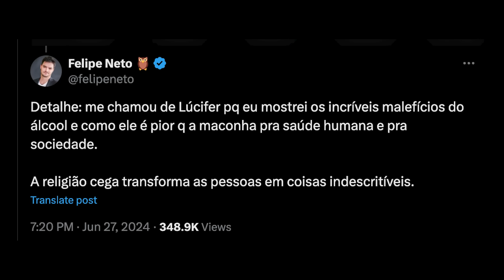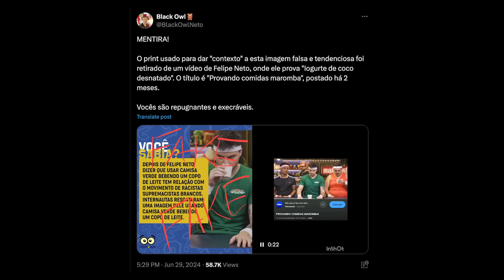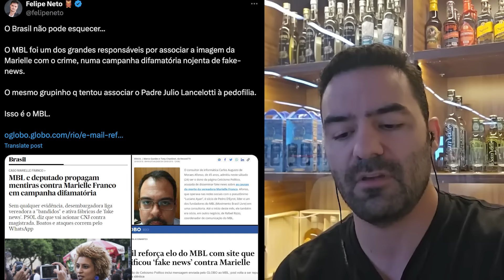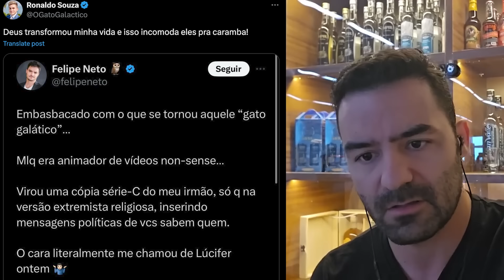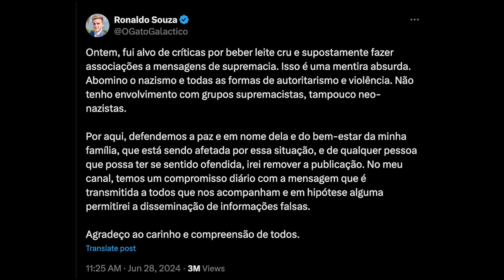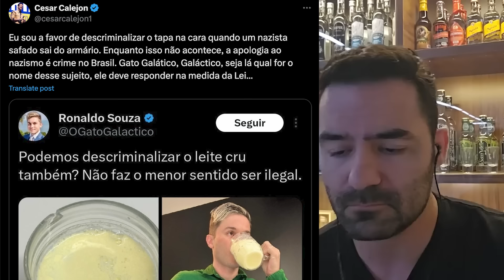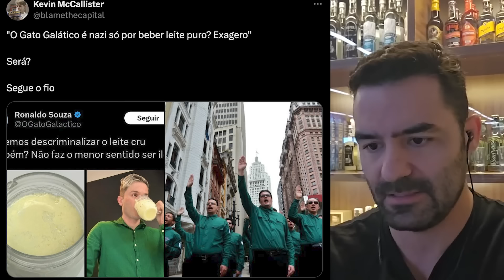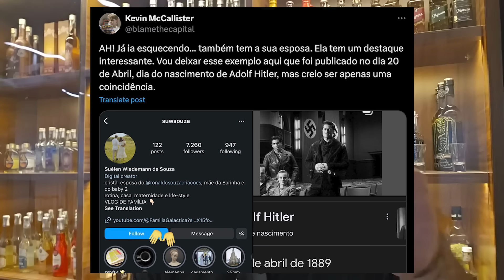MAIS UM CANCELADO NA LISTA DE FELIPE NETO...